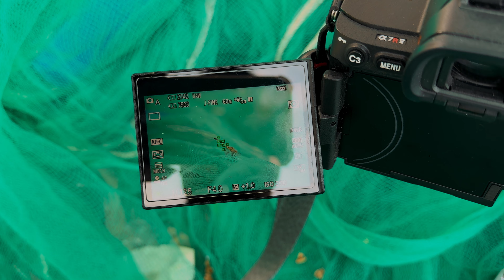Sigma 28-105mm f2.8 DG DN - review by TranDuyWay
Tiếp nối thành công của lens 24-70 f2.8 DG DN ii, Sigma cho ra mắt một lens hoàn toàn mới: 28-105mm f2.8, một cây lens đa dụng cự dài. Nếu như 24-70 f2.8 đánh vô phân khúc người dùng dịch vụ và cần sự nhỏ gọn để đi gimbal thì 28-105 f2.8 sẽ đánh vô phân khúc người dùng cá nhân, muốn một lens all-in-one chất lượng tốt.

Sau hơn 2 tuần trải nghiệm thì mình nhận thấy 28-105 là một cây lens có hình ảnh ngon, dù cũng có những hạn chế như cự hơi thiếu wide và trọng lượng hơi nặng (chưa bàn tới vấn đề giá cả hehe). Nếu chỉ dùng để chụp thôi thì chưa đủ để thấy sự xịn sò của lens, vì những thông số của lens còn rất hợp để quay phim nữa: cự dài, khẩu lớn, không breathing và par focal rất tốt.

Mình sử dụng Sigma 28-105 f2.8 trên body Sony A7R5 và Nikon Z9 (qua ngàm chuyển ETZ21 Pro), và sẽ gói gọn mọi cảm nhận về lens trong 20p video. Mời anh em xem vid nhé ^^

Link để anh em có thể download file gốc và tự soi chất lượng (vui lòng không sử dụng cho mục đích thương mại)

Tran Duy camera
10A Lương Hữu Khánh Q1, Sài Gòn

Xin cám ơn anh em :D